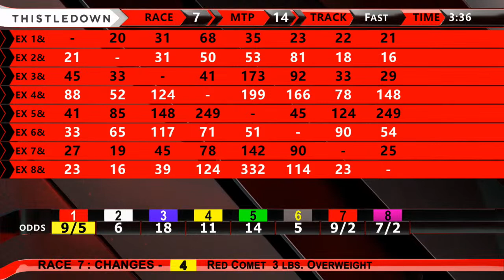Thistledown LIVE 5-16-2023